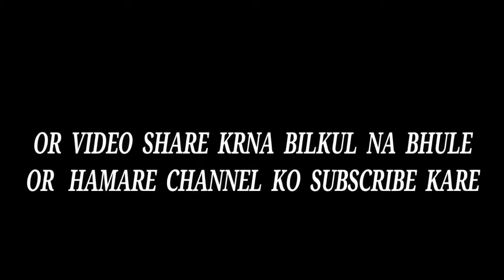Christmas Special | Santa And His Son | In Bihar | MKK Vines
This Christmas Santa And His Son In Bihar Video By  Mkk Vines...